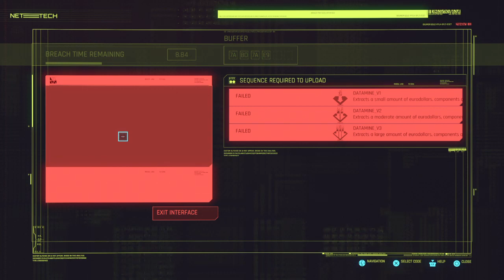Nukin a half eaten burrito